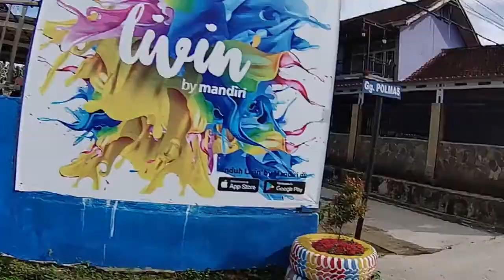Suasana Kecamatan Muara Badak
Perjalanan Bontang Samarinda via Muara Badak  Jalur Pinggir Laut

    Pada travel vlog kali ini kita akan menjelajahi jalan pinggir laut dari Bontang menuju Samarinda. Kita akan melewati kecamatan Merangkayu dan Muara Badak dan beberapa desa seperti Santan Tengah, Santan Ilir, Kersik, Semangkok, Sebuntal, Tanjung Limau, Badak ilir, dan lainnya. Di jalur ini kita akan menikmati suasana pinggir laut yang terdiri dari pantai diantaranya, pantai panrita lopi, mutiara indah, indah kurma, jingga, ceria, pelangi, pengempang dan lainnya. Begitupula dengan hutan mangrove yang masih banyak ditemui di pinggir jalan.